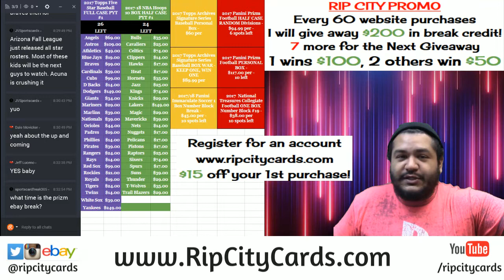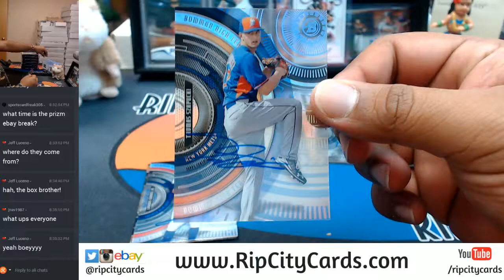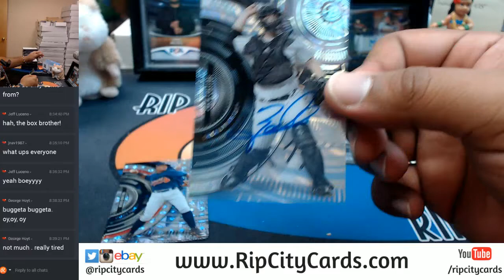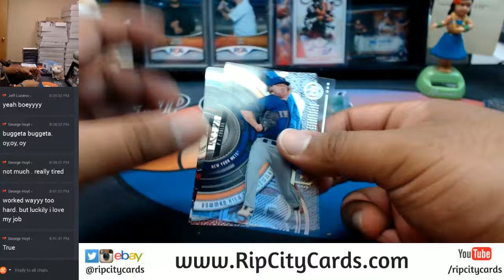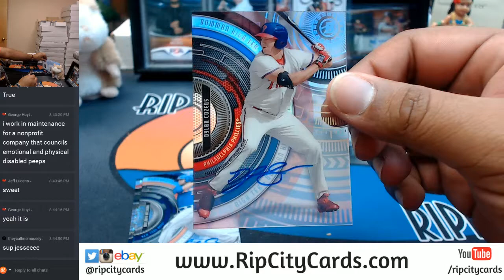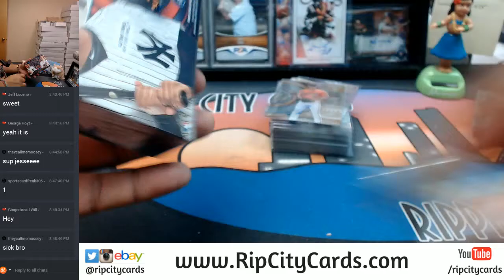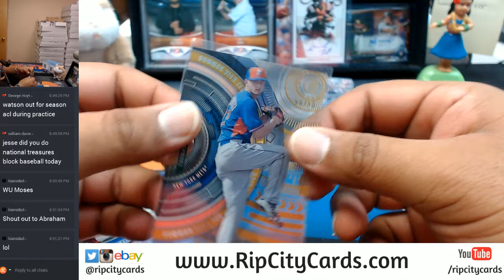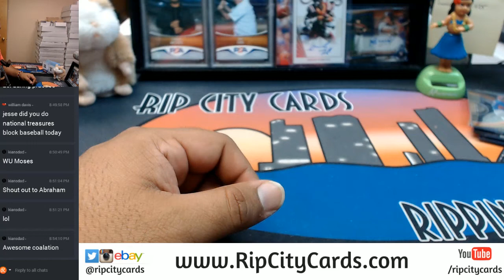2017 Bowman High Tek Baseball 12 Box Full Case Break #4 eBay